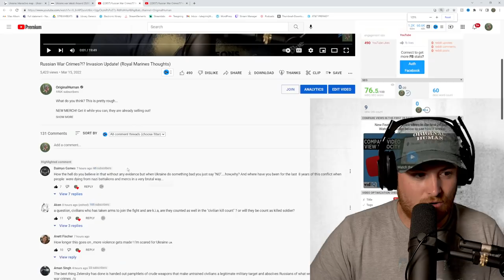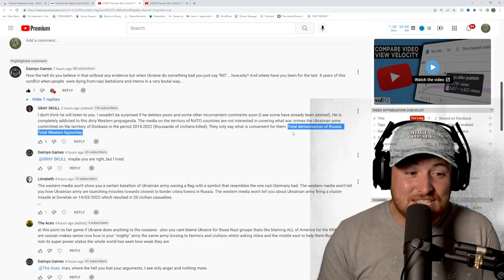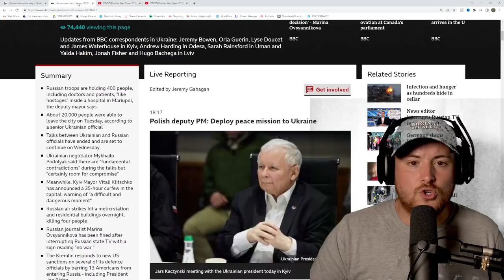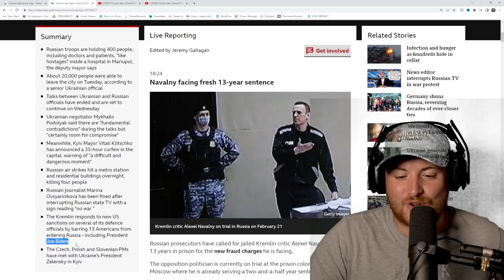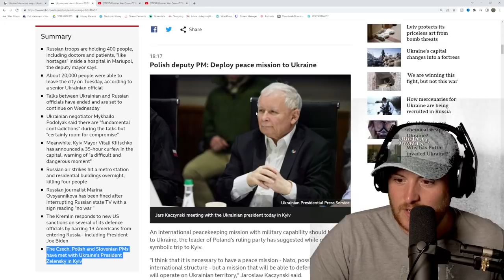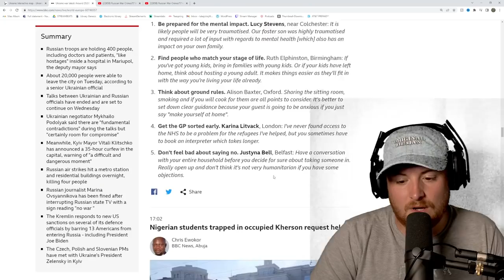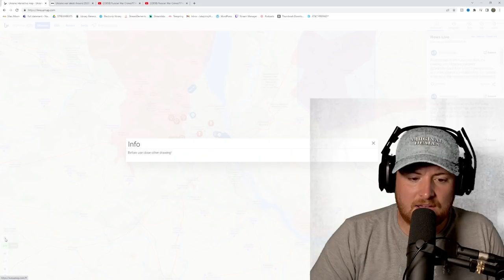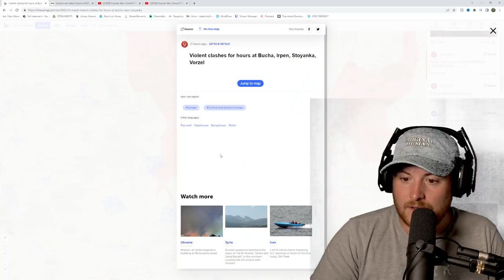Russia Prediction Correct?!? Invasion Update! (Royal Marines Thoughts)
What do you think? This is pretty rough...